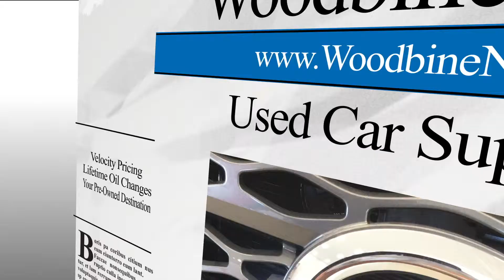2015 Nissan Rogue S-AWD For Sale